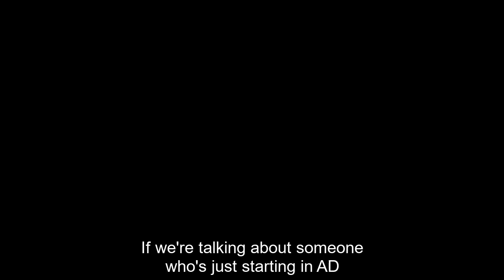Shak Yousaf: Essential advice for all aspiring audio describers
As you venture into the fascinating realm of audio description, there are some invaluable insights to keep in mind. Let's tune in to some essential advice from Shak Yousaf, audio description manager.